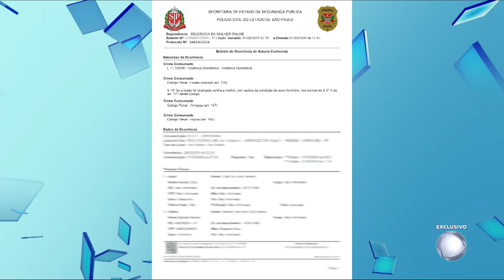Jovem com medida protetiva denuncia ex-marido por agressão e ameaça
Blenda resolveu pedir ajuda ao Balanço Geral após ser agredida pelo ex-namorado, Elias, na porta de casa em Sorocaba, interior de São Paulo. Um vídeo mostra quando a jovem desce de um carro de aplicativo e é brutalmente agredida pelo ex. O criminoso ainda tentou agredir o motorista do veículo. Blenda diz que está sendo ameaçada pelo homem e teme pela própria vida.